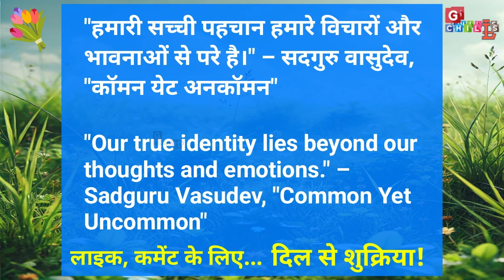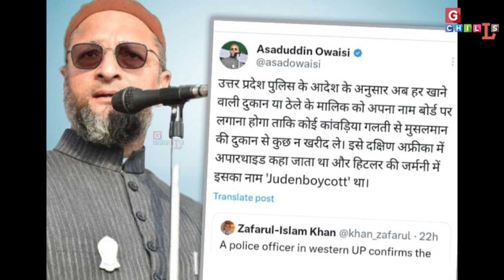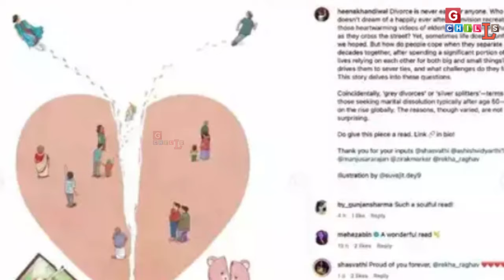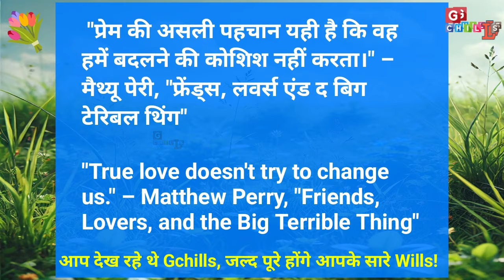दिनभर की बड़ी ख़बरें | latest news headline in hindi, news 18 July | Modi BJP | Rahul | GG/W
दिनभर की बड़ी need and essential ख़बरें | latest काम की news headline in hindi, news 18 July | by team | GG/W

summary of videos, read it, if you have less time!

### चैनल सपोर्ट
**वीडियो शेयर और लाइक करने का आग्रह**: